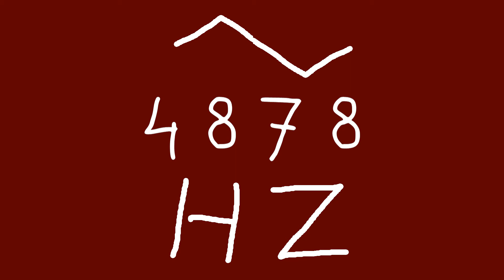4878 hz triangle